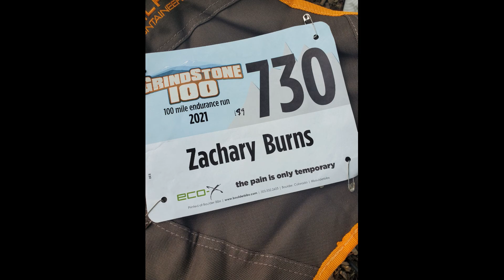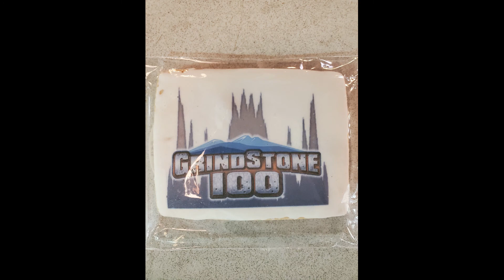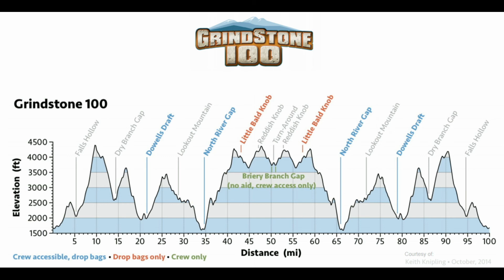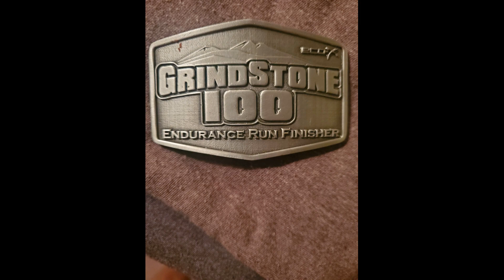Grindstone 100 Race Recap, 2021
This is an in-depth recap of my experience running the Grindstone 100, which took place in Swoope, VA on September 17th-19th, 2021. Organized by Clark Zealand and eco-xsports, The Grindstone is widely considered one of the more difficult ultramarathons in the United States. The 2021 iteration of the race was both a Western States 100 and Hardrock 100 qualifier.

Apologies for the poor sound quality. My microphone was giving me fits, so I ended up unplugging it. This is a long video. If you're planning on running the Grindstone 100 in the future, I hope you find something beneficial here. And if you've already run it, I hope this video gives you an occasion to remember your past suffering!